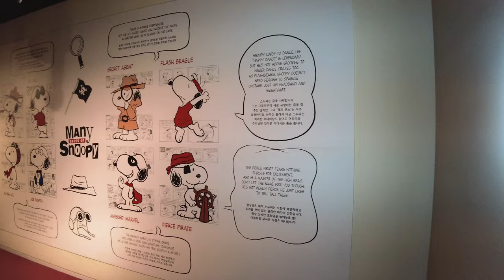[4K] 済州島(チェジュド)スヌーピーガーデン、제주 스누피가든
スヌーピーガーデンはガーデンハウスと野外ガーデンで構成されています。個性豊かな『ピーナッツ』の仲間たちに出会える「ガーデンハウス」には「Relationship」「Daily Life」「Relaxation」「Happiness」「Dream」の5つのテーマホールとピーナッツストア、カフェスヌーピーがあります。「野外ガーデン」は『ピーナッツ』のエピソードを自然の中で体験しながら人生の意味を知り、癒しが得られる空間で、「小説王スヌーピー広場」「ビーグルスカウトキャンプ」など11のエリアがあります。